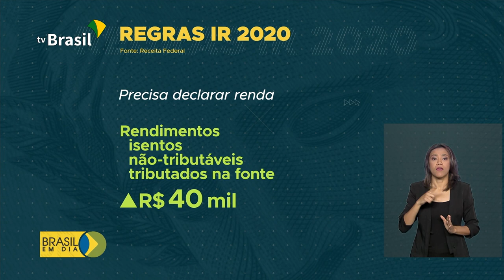Restituição do Imposto de Renda vai começar mais cedo este ano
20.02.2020 - A Receita Federal anunciou as regras e prazos da declaração do Imposto de Renda da pessoa física de 2020. Uma das novidades é que o pagamento das restituições vai começar mais cedo.